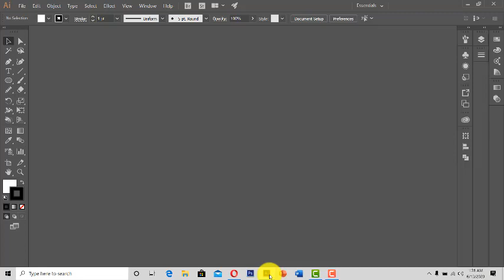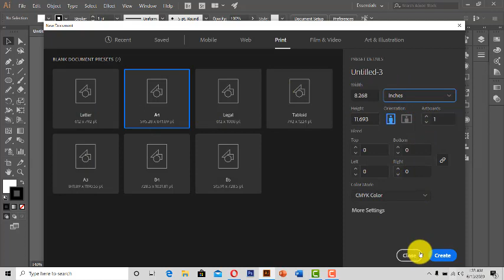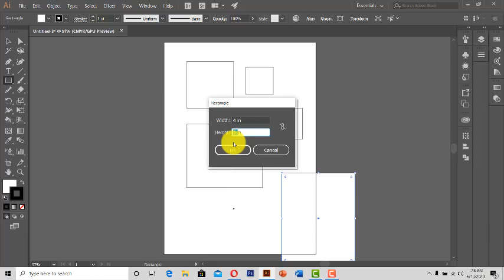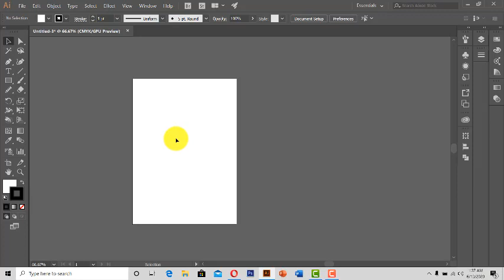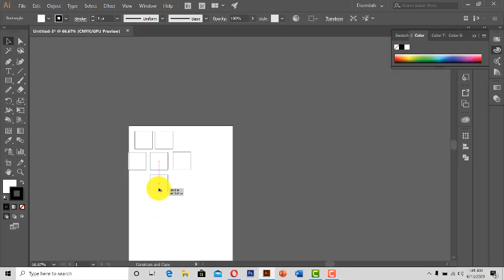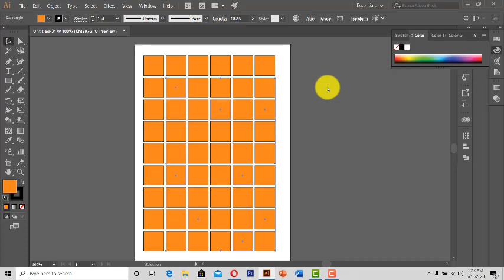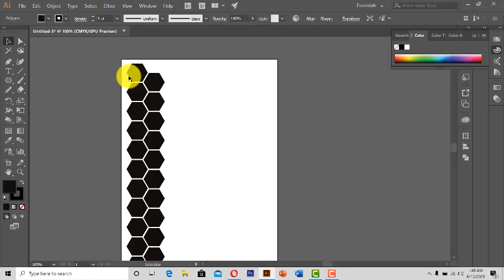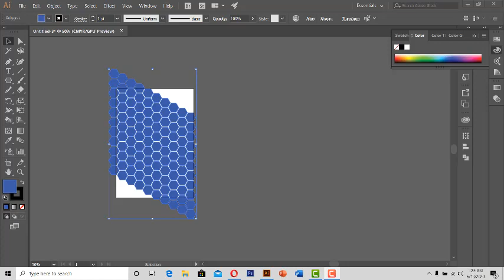Adobe Illustrator Tutorial | Selection Tool | Class 01 | Urdu/Hindi